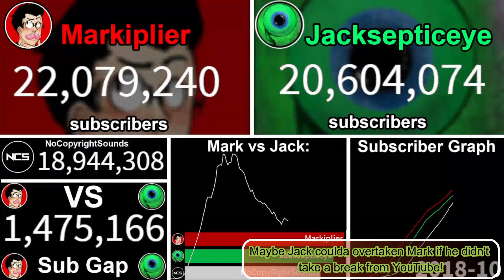Markiplier vs. Jacksepticeye [FULL HISTORY]